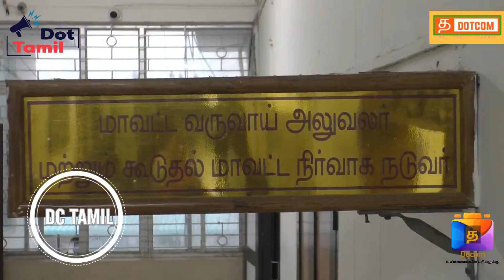நாளாக மூன்றாவது முறையாக அதிமுக வினர் கலெக்டர் அலுவலகத்தில் புகார்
DotCom_Tamil தமிழக அளவில் பெரும் பரபரப்பினை ஏற்படுத்தியதோடு ஊழலை வெளிச்சத்திற்கு கொண்டு வந்த முன்னாள் அமைச்சர் எம்.ஆர்.விஜயபாஸ்கர் - கரூர் மாவட்டத்தில் மீண்டும் எல்லைமீறும் திமுக ஒப்பந்ததாரர் – செய்யாத பணியினை செய்ததாக கூறி பணம் பெற்று விட்டு தற்போது அந்த ஊழலை மறைக்க மீண்டும் பணிகள் ஜரூர் – மூன்றாவது நாளாக மூன்றாவது முறையாக அதிமுக வினர் கலெக்டர் அலுவலகத்தில் புகார்